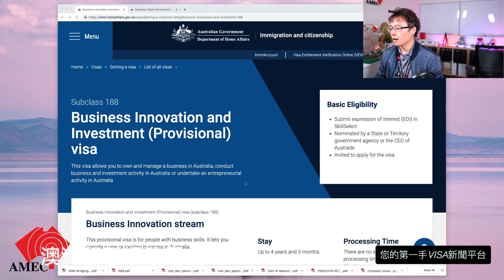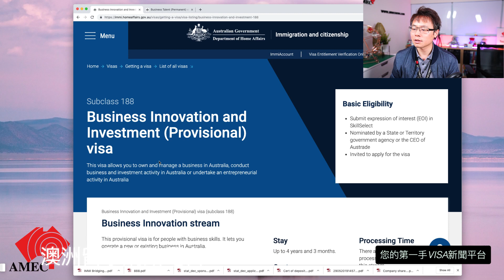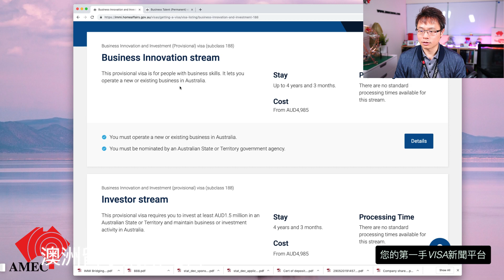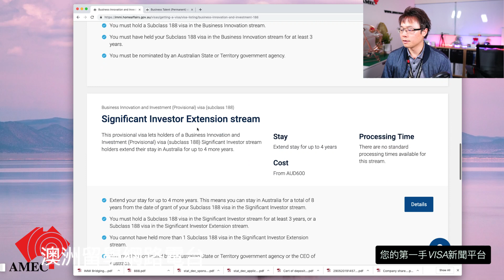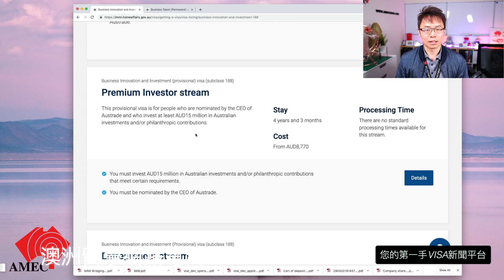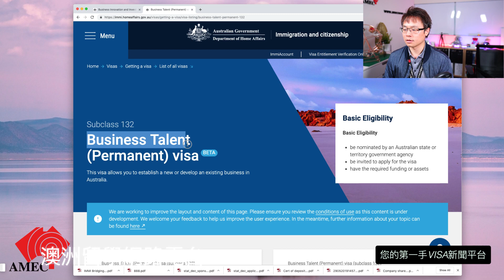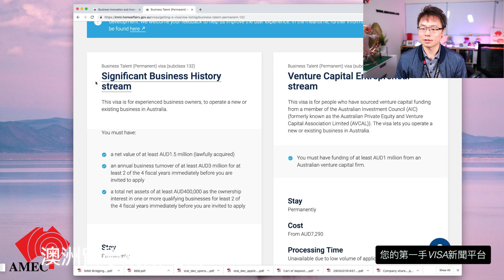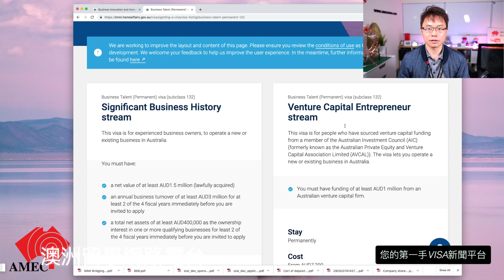澳洲移民 - 商業投資移民全盤介紹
今天Video，把澳洲的商業投資移民全盤介紹給大家：

* 188A
* 188B
* 188C - SIV (Significant Investment Visa)
* 188D - PIV (Premium Investment Visa)
* 188E - 創業移民
* 132A - 商業奇才
* 132B - 風險投資移民